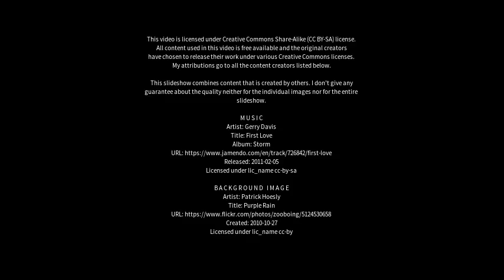Best places to visit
Best places to visit - Little Mountain (Australia) Best places to visit - Slideshows from all over the world - City trips, nature pictures, etc.